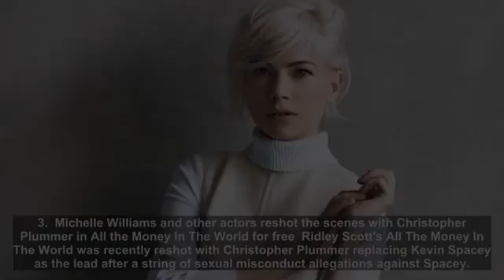Top Hollywood news of the day December 24, 2017